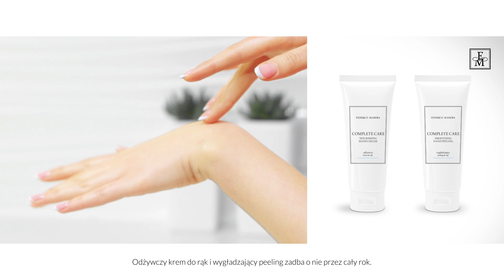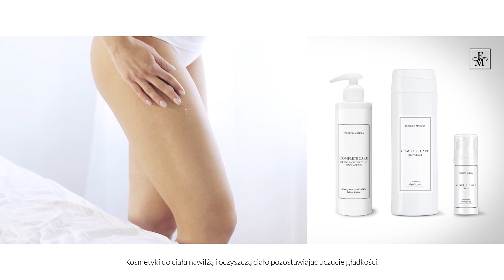FM WORLD | COMPLETE CARE | new products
The COMPLETE CARE LINE offers high-quality everyday products that are essential additions to your home. The wide assortment and effectiveness of t he products will make you fall in love with them after the first use. We have also enriched the COMPLETE CARE line with new, fantastic products!

Linia COMPLETE CARE to wysokiej jakości produkty codziennego użytku, których nie może zabraknąć w Twoim domu. Szeroki asortyment i skuteczność działania sprawią, że zakochasz się w nich od pierwszego użycia. Teraz wzbogaciliśmy linię COMPLETE CARE w nowe, fantastyczne produkty!